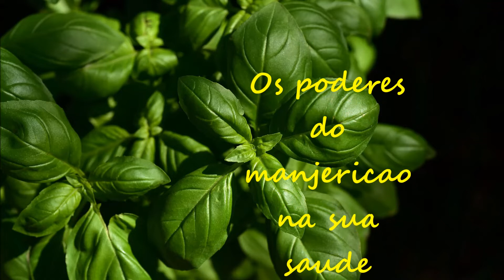MANJERICAO - SEUS PODERES PARA [O CORPO E A MENTE] - DICAS DI AMARE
O manjericao e uma planta medicinal, que alem de ser muito usado na culinaria, e uma grande aliada para a nossa saude.
Estudos cientificos mostram que seus varios componentes quimicos
aumentam a producao de anticorpos em ate 20%, sendo excelente
para nosso sistema imunologico, asma, cancer, gripes e resfriados, alergias, ansiedade, saude bucal, inflamacoes da pele, danos cerebrais, visao, circulacao sanguinea e muitos outros.
E uma planta com inumeras propriedades e beneficios para a nossa
saude.

Gratidao por assistirem. Que Deus abencoe a todos nos.